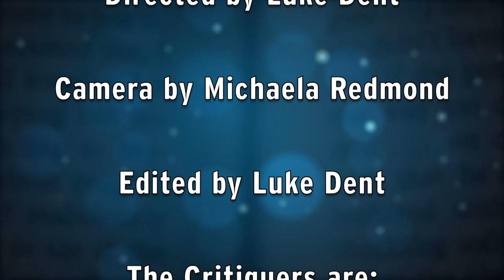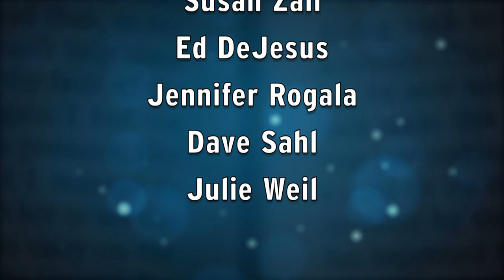Writer's Infusion Episode 39 A Dawn of Peace by Tom Heeren